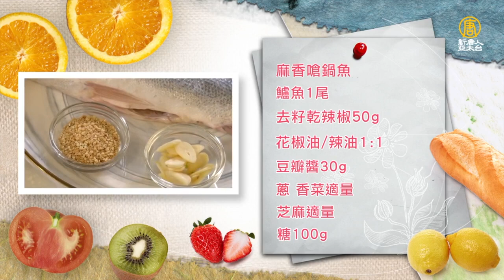新川菜料理！辣中帶甜的滋味讓人胃口大開，超過癮！Chinese Spicy Fish│麻香嗆鍋魚│方昱翔 老師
食材：
鱸魚1尾、去籽乾辣椒50g、豆瓣醬30g、蔥、香菜、芝麻適量、糖100g、花椒油/辣油1：1